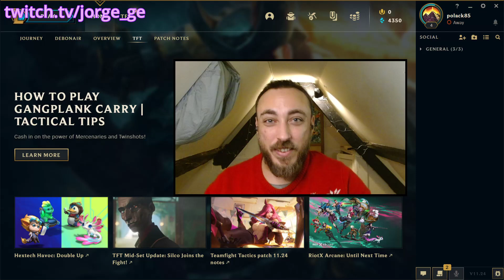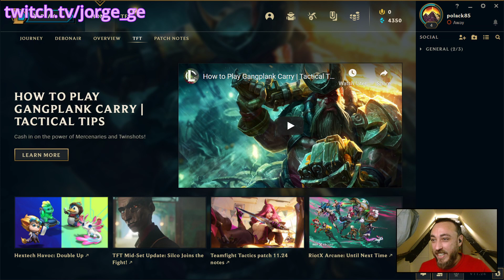Como jugar 🐭YORDLES🐭 - Guia Tutorial Completa TFT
Aprende a jugar de forma FACIL a TFT
Te explico como dar tus primeros pasos

0:00 Intro
1:48 Objetos y Carrusel
4:35 Como jugar cada Nivel
13:56 Posibles Problemas y como PIVOTAR
18:49 Partida de Ejemplo

El canal está dedicado principalmente a Magic The Gathering, pero poco a poco iremos añadiendo contenido de Teamfight Tactics.

Ven a verme a jugar en directo a mi canal de Twitch!
O si lo prefieres únete al canal de discord